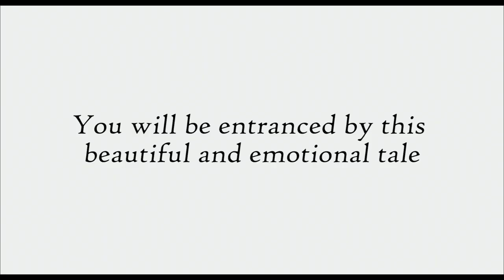THE IDEAL PALACE - Trailer English subtitles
At the end of the 19th century, Joseph Ferdinand Cheval (Jacques Gamblin), is a simple postman who travels every day along the Drôme, from village to village. Alone, he is upset when he meets the woman of his life, Philomena (Laetitia Casta). From their union Alice was born. For this child he loves more than anything, Cheval then throws himself into a crazy gamble: to build her with his own hands, an incredible palace. Never spared by the ordeals of life, this ordinary man will not give up and will devote 33 years to build an extraordinary work: "The Ideal Palace".
2019 / Rating: PG, Nudity / 105 mins / France, Belgium / French with English subtitles / DRAMA, TRUE STORY & BIOGRAPHY, WORLD CINEMA, FESTIVAL & INDEPENDENT